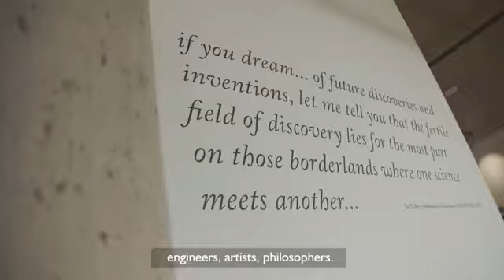Collaborative work at the Living Systems Institute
In this video Living Systems Institute researchers including myself explain our collaborative work and why we think that it is crucial that scientific research is underpinned by an interdisciplinary approach. and at